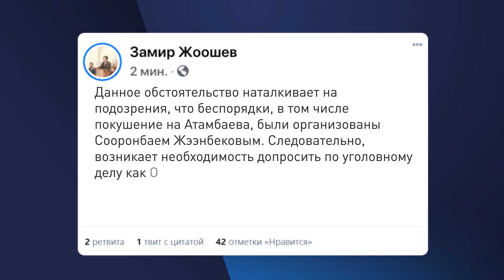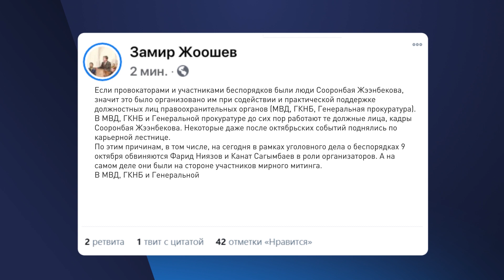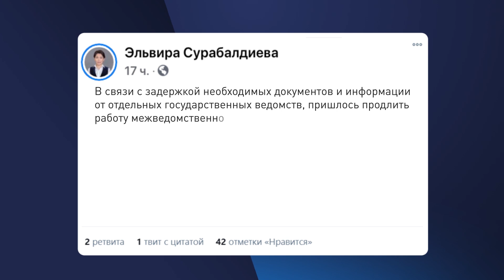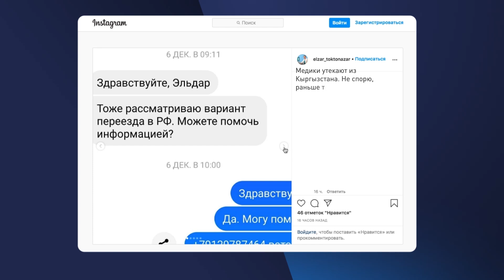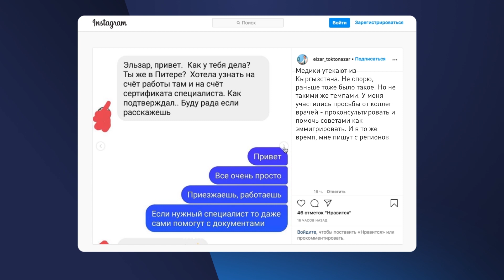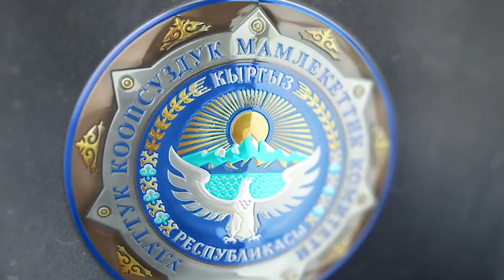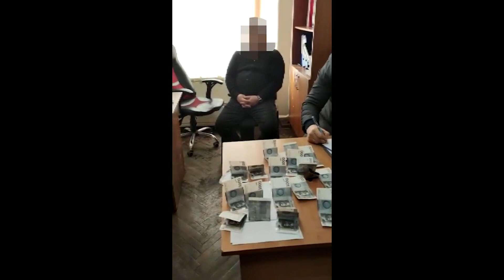БЕСПОРЯДКИ 9-10 ОКТЯБРЯ УСТРОИЛИ ЖЭЭНБЕКОВЫ?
НеНовости 15 января: ШАРИМАН, ВОЗЬМИ ОТВЕТСТВЕННОСТЬ!
📌 Организатором беспорядков 9 октября был Сооронбай Жээнбеков?
📌 Бизнес на пандемии и заниженная статистика по смертности – вице-премьер о предварительных выводах межведкомиссии.
📌 Маршрутчики готовятся объявить забастовку. Что там по тарифам?
📌 Очередной культурный скандал – педагоги Ошского государственного музучилища против назначения Самары Каримовой.

Об этом и другом более подробно смотрите в выпуске канала "Апрель" от 15 января.